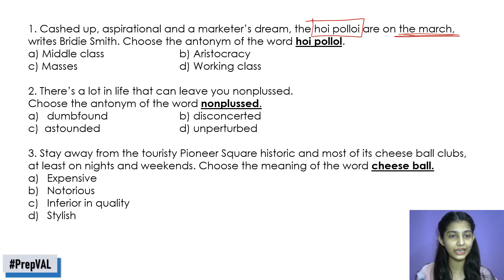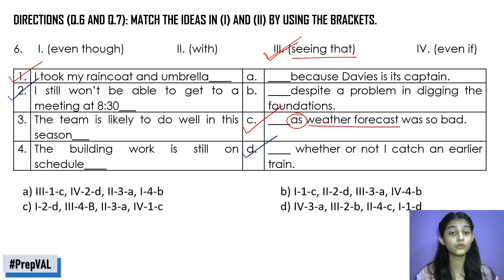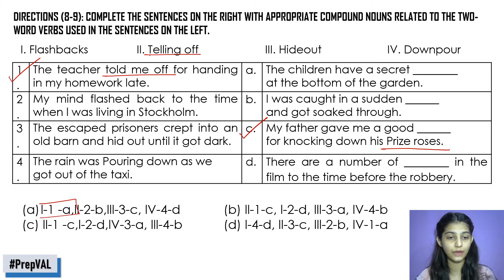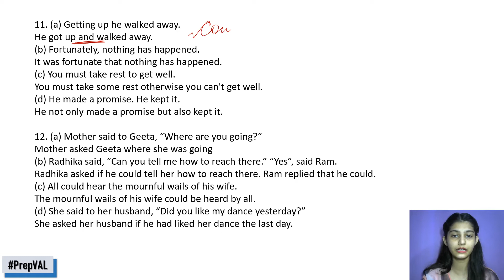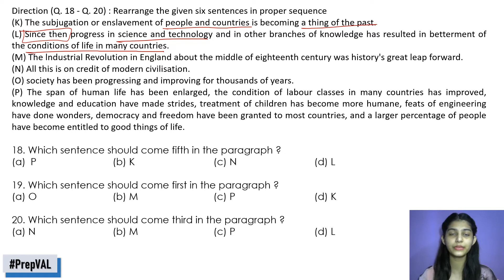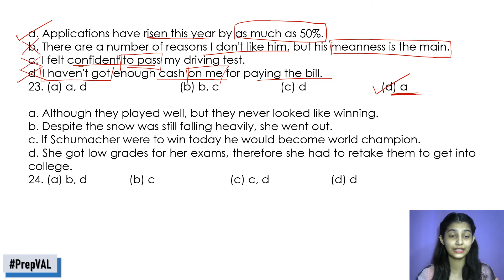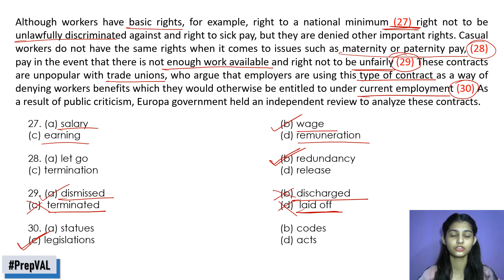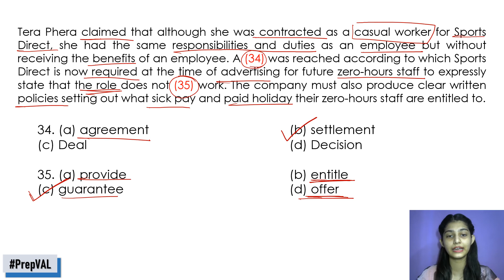AILET ENGISH 2017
AILET is the Law Entrance Exam for Admission in NLU Delhi in B.A. LL.B. (Hons)  5 year course. This video is part of our series where we provide solution to past year papers, and other preparation material concerning these exams. Below are some useful links to help you in your preparation.

🔶🔸CLAT PAST YEAR PAPERS🔸🔶